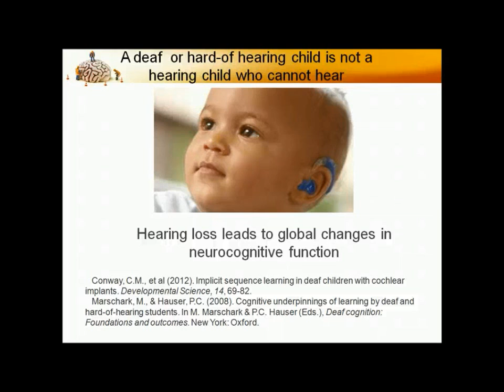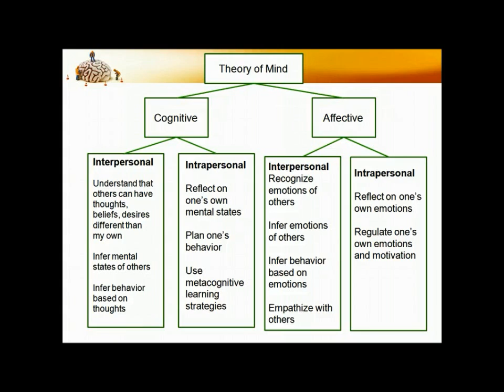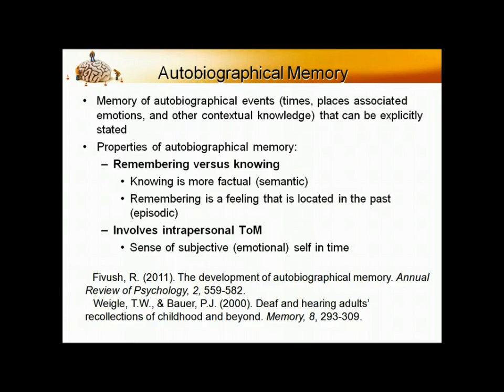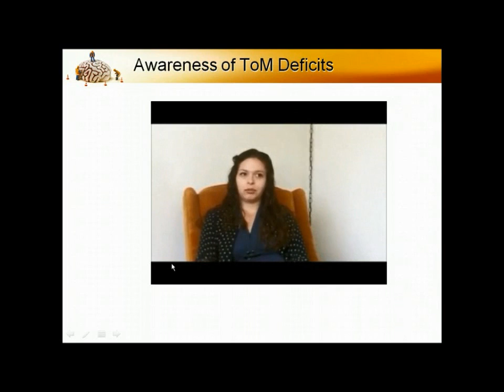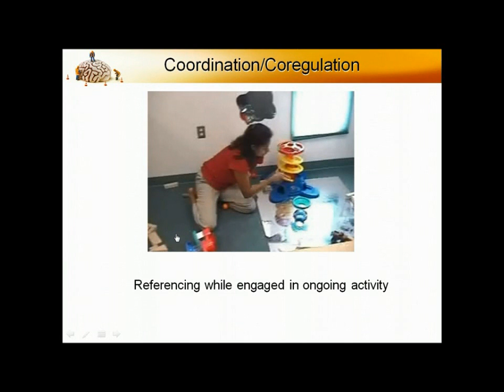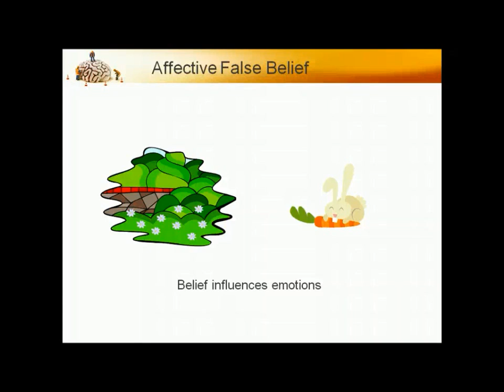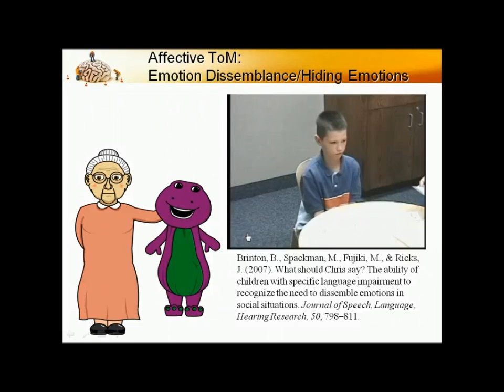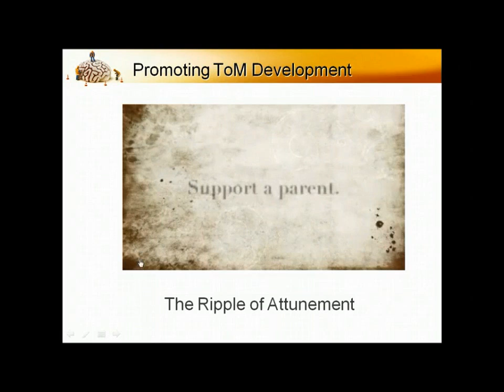Carol Westby TOM Developmental framework